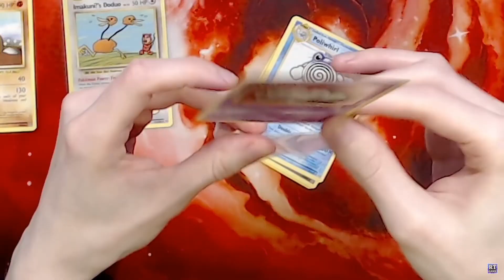RTGame is stupid lucky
How?